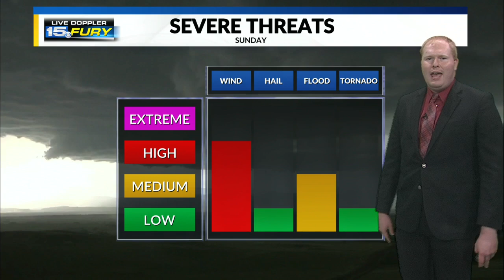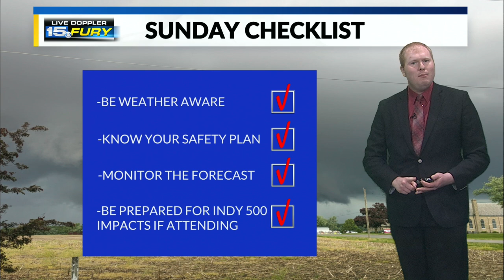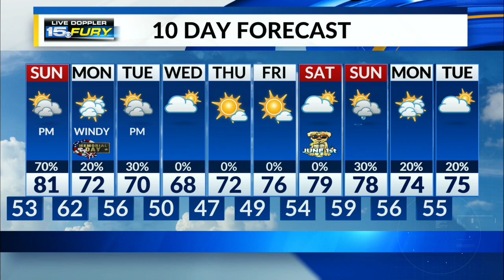Tracking strong to severe storm potential Sunday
Sunday afternoon has the best potential for storms to bring heavy rain and damaging winds.